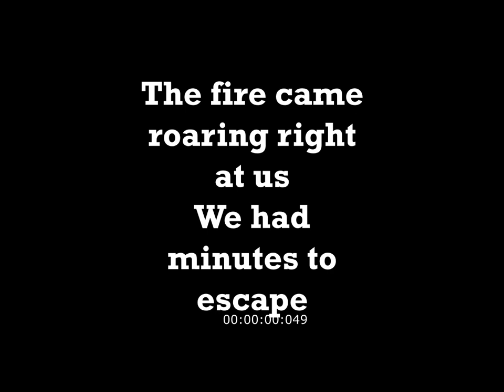WE THOUGHT WE LOST EVERYTHING! (Wildfires of 2022)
The so called wildfires started on 6th August 2022, in the middle of the night and every day they are getting closer to us. The wind is strong blowing from the south all the time. Every day we hear the fire is under control and every following day we know it is still very active and wild. We are preparing for the fire in case it comes. Our homestead is everything we have. There is nothing else, nothing more. This fire is a nightmare becoming true. With every passing day we are getting more afraid we might lose everything. The sky is now orange filled with smoke and massive clouds rising higher and higher. We can also look into the sun directly as it is very hazy. Finally, on August 11th the fire comes knocking at our door. The funnel of smoke and flames is extremely loud, hungry and frightening. When we see the flames with our naked eyes we decide to run and take a shelter in the village. All we see from the castle is smoke and flames. Where our homestead is is very hard to say because right now it's invisible and we fear the worst has happened and we lost it all.
This is an episode dedicated to the fire. One element we have not experienced before. One force you cannot outrun. Devastating not only our land but so far 20 percent of natural park of Serra da Estrela. It is heart-breaking. I cry every time I think of it which is almost every day many times a day.
This episode was supposed to be very different. I filmed making goat's milk soap making, filmed the garden, preserving tomatoes, but life has thrown in a curve ball . The raging fire has crossed over to our valley and was threatening to hit us for a few days. We hoped it won't happen, that the firemen will stop it. We were very wrong. The fire came with such a force we could not have never anticipated. The trauma we have suffered will stay with us for some time. At the same time we are ever so grateful to our true friends who have rescued all our livelihood where those who should failed.